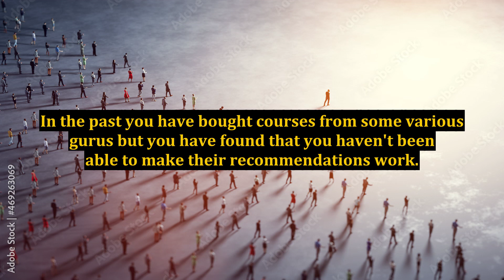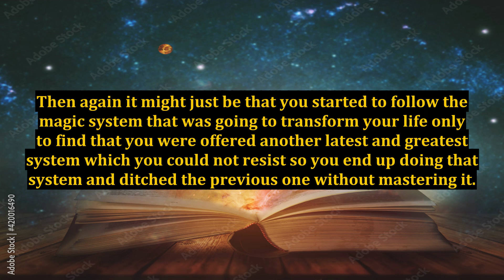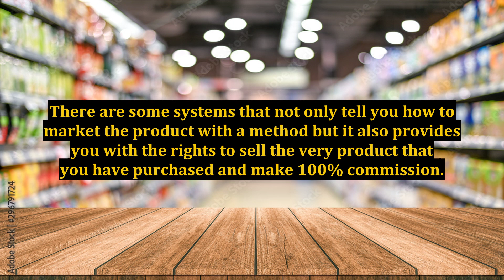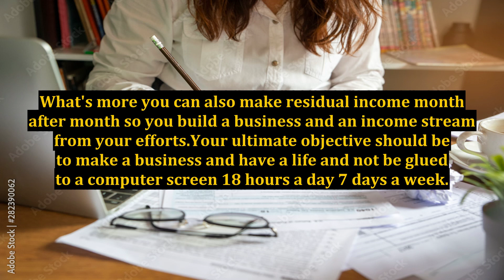Shiny Object Syndrome and Internet Marketing